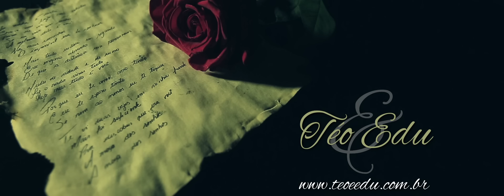Téo e Edu - Meu Tudo é Você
Composição: Neto Schaefer

Se nada é certo escreve um beijo nas estrelas pra eu ver
Se eu vivo um sonho, a metade dele é você
Os meus caminhos, o impossível era te conhecer

Mas tudo mudou em um segundo
E esse engano absurdo de que a distância iria permanecer
Mudei de cidade e de rumo, fiz o nada virar tudo
Hoje o meu tudo é você

Porque eu te amo, amo tanto
E eu te quero tanto, se nem ao menos eu te toquei
Te vi duas vezes em minha frente
Mas foi suficiente pra descobrir que era você

A moça dos sonhos (4x)

Direção de Vídeo : Catatau
Produção Executiva: Silvia Abravanel